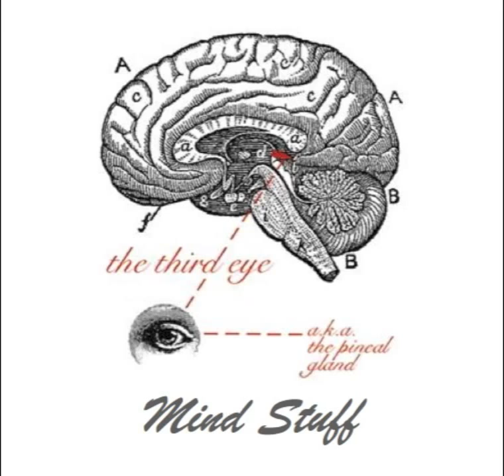Facing the sun - Fritz Kalkbrenner